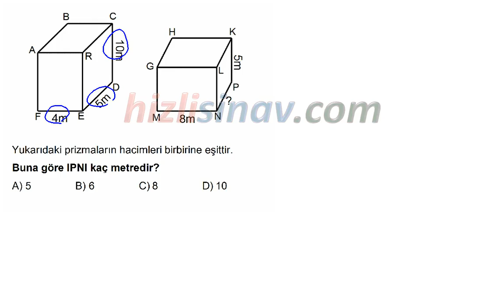HızlıSınav Soru Çözüm Videosu (Soru Kodu:35806)